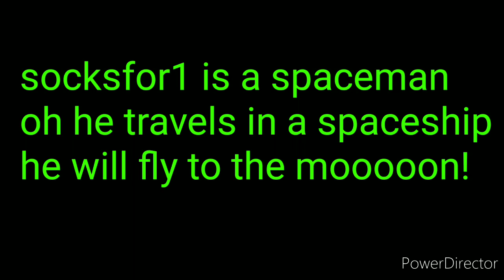Socksfor1 outro song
I can't right much cause I have to go to school.